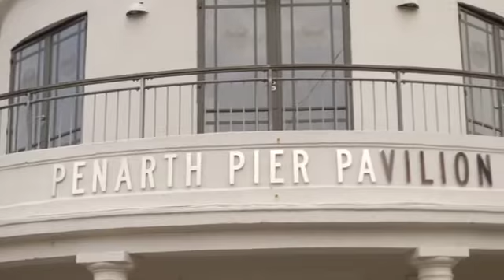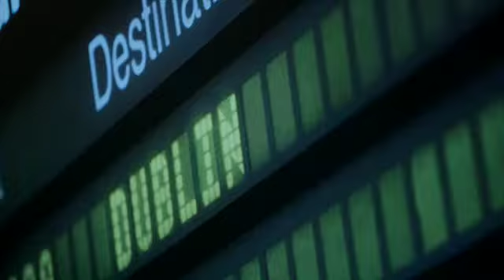The Airport - The Premiere!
Some highlights from the exclusive premiere event we held for staff and friends that took part in the documentary on Monday evening at the wonderful Penarth Pier Pavilion!

Don't forget to set your planner for 10.40pm tonight on ITVCymru Wales and join in the conversation online TheAirport @Cardiff_Airport